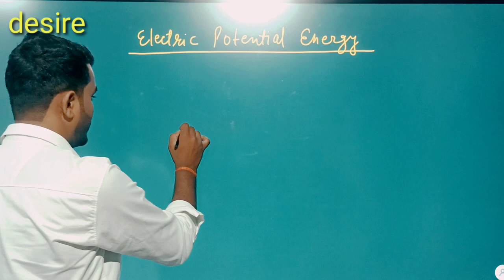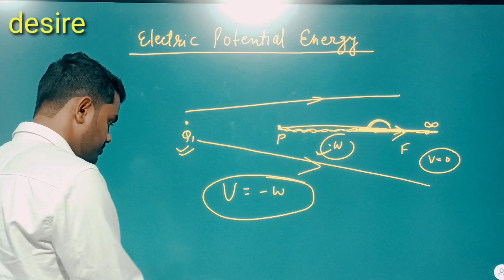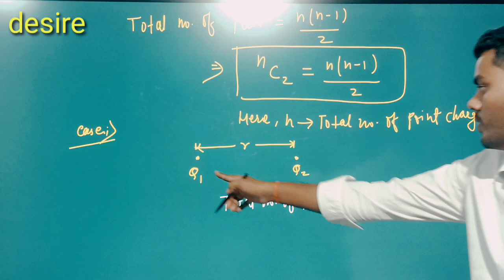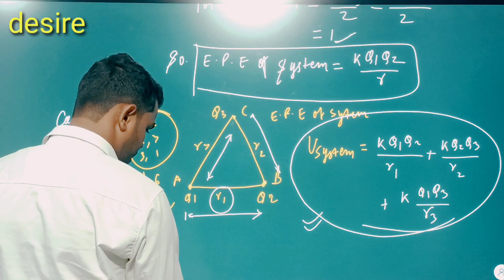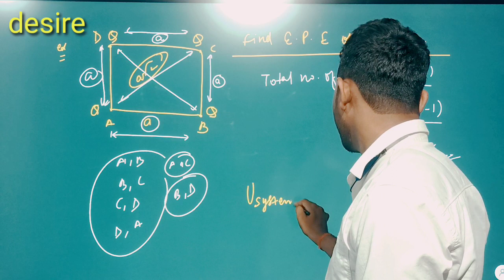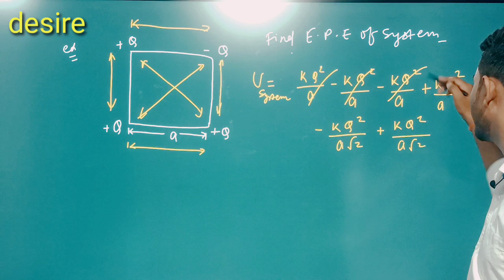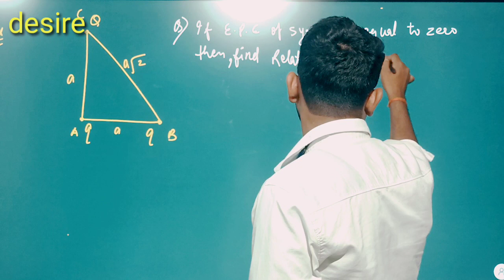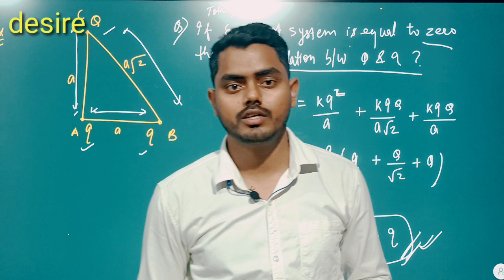Electrostatics || How to find electric potential energy...